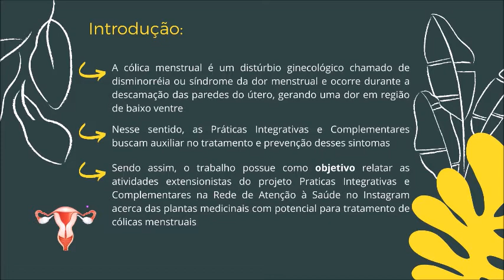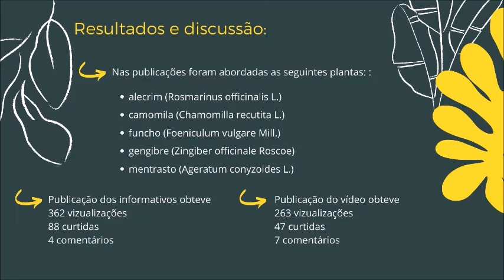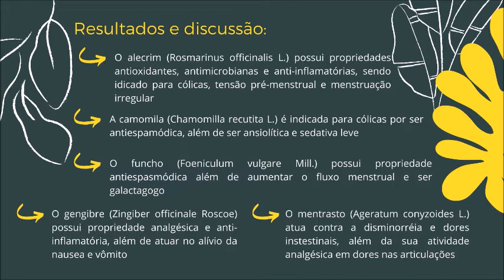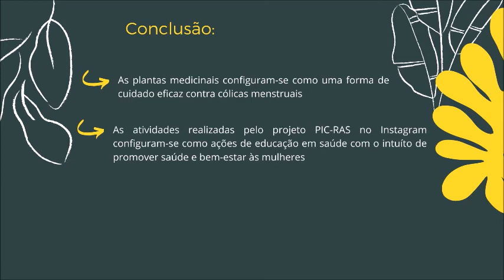VI SIIEPE - UFPEL - MARCELA POLINO GOMES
VII CEC - Congresso de Extensão e Cultura
Area temática: Extensão universitária como meio para divulgação do conhecimento acadêmico e científico
PLANTAS MEDICINAIS COM POTENCIAL PARA O TRATAMENTO DE CÓLICAS MENSTRUAIS
O trabalho relata a experiência de publicações no Instagram do projeto PIC-RAS acerca das plantas medicinais com potencial para tratamento das cólicas menstruais.